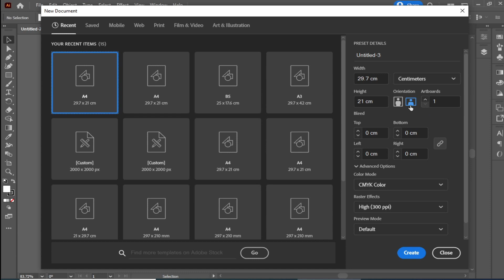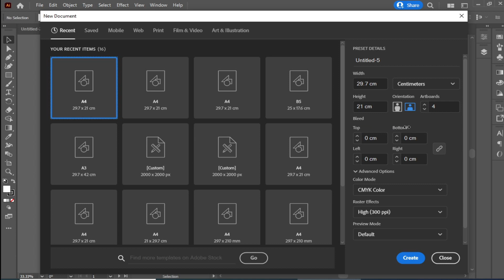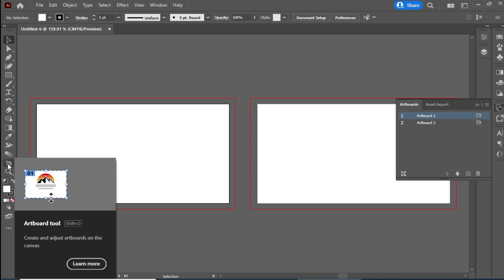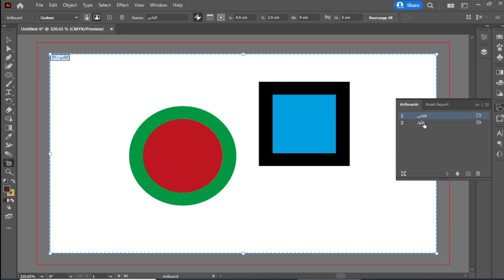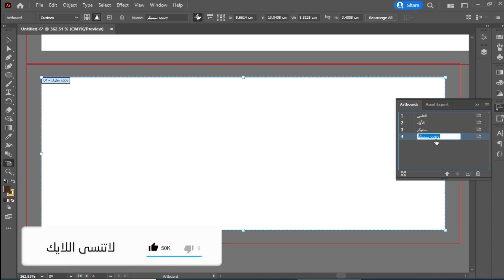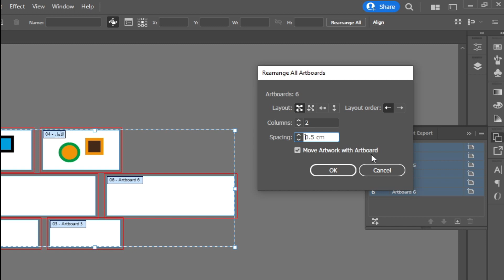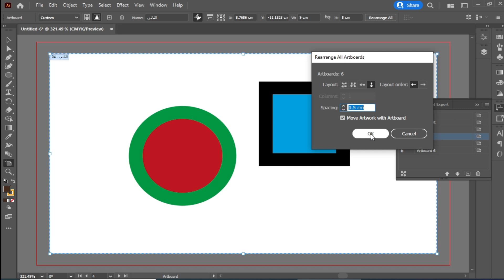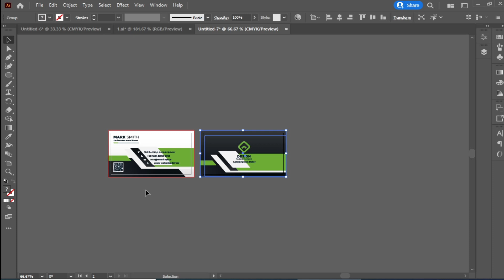02 - مساحة العمل و عمل مشروع كامل داخل ملف واحد Adobe illustrator 2022 Course - Artboards & Bleed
هنتعلم برنامج ادوبي اليستريتور للمبتدئين حتى الإحتراف
هنتعلم فى الكورس برنامج الاليستريتور و اساسيات التصميم خطوه خطوه و تعلم رسم الاشكال المعقدة
والتعديل على الالوان والاشكال وتنفيذ التصميمات ببرنامج الاليستريتور بشكل سهل و بسيط
و عشان تستفاد من الكورس احنا عاملين تاسك فى آخر كل فيديو فياريت تطبق معانا عملى

 مساحة العمل و عمل مشروع كامل داخل ملف واحد  Adobe illustrator 2022 Course - Artboards & Bleed
طريقة عمل مشروع كامل داخل ملف واحد فى برنامج اليستريتور و طريقة عمل
 Artboards  و Bleed

illustrator#
illustrator_2022#
social_media_designe#